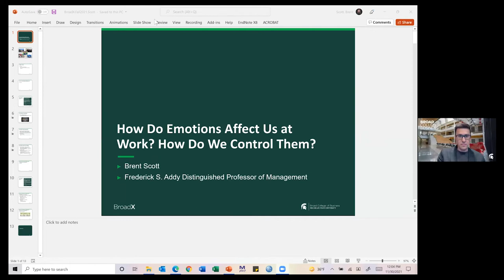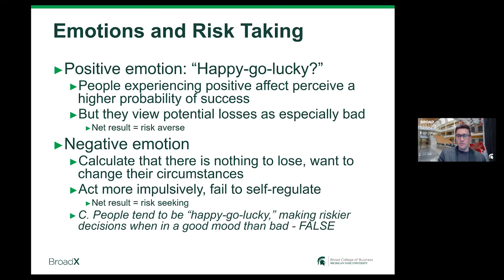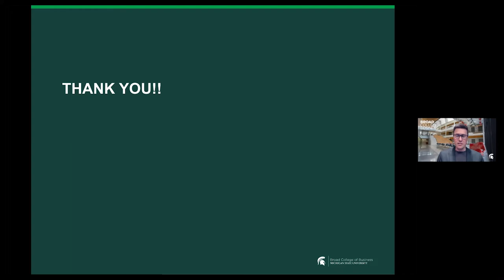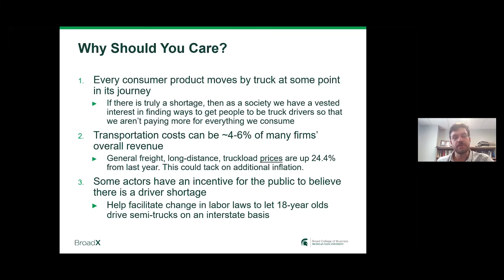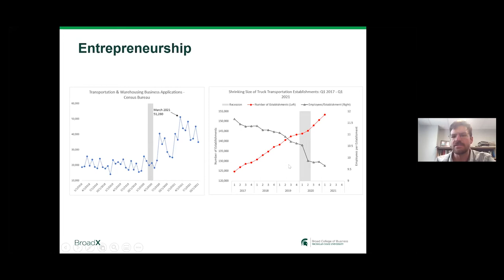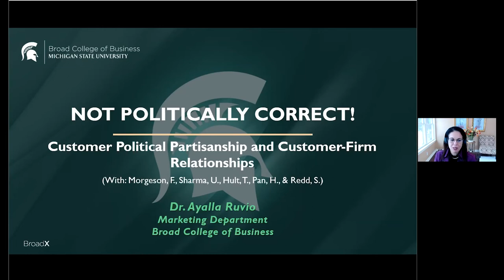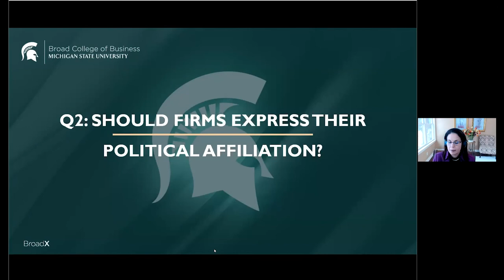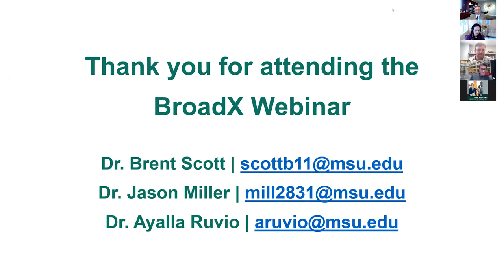Fall 2021 BroadX - Broad College of Business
BroadX is a series of alumni engagement events featuring MSU Broad College faculty discussing the ways MSU has a unique, leading voice in business education and marketplace change. Come engage with your fellow alumni and these world-renowned faculty as they share short, thought-provoking, and inspirational ways their research impacts business, the workplace and daily.

Hosted by Dean Sanjay Gupta. Featuring Presentations from Broad College of Business Faculty:

02:10 “How do Emotions Affect Us at Work? How Do We Control Them?” with Dr. Brent Scott

19:33 “Where Have All the Truck Drivers Gone?” with Dr. Jason Miller

36:38 “Not Politically Correct! Customer Political Partisanship and Customer-Firm Relationships.” with Dr. Ayalla Ruvio